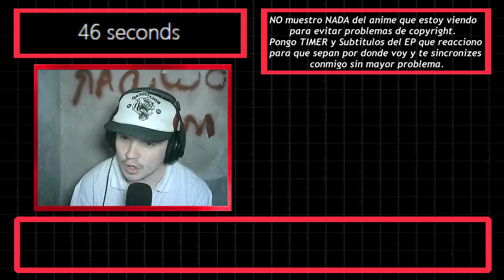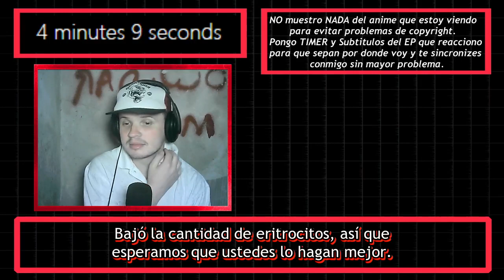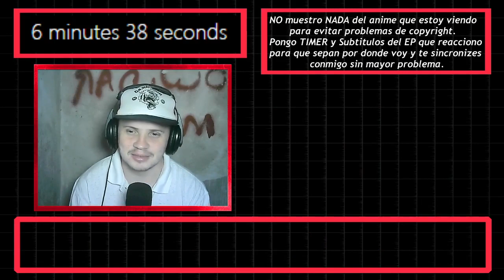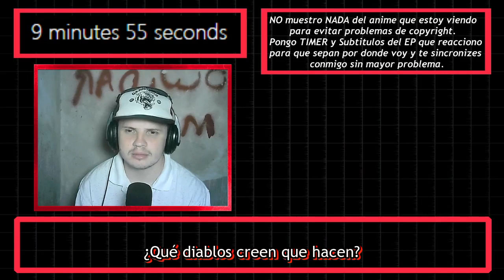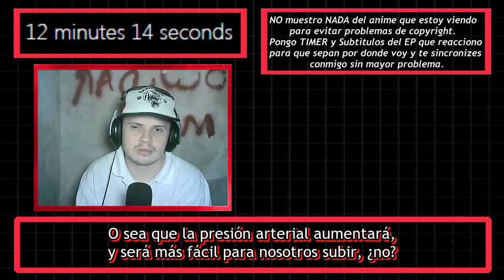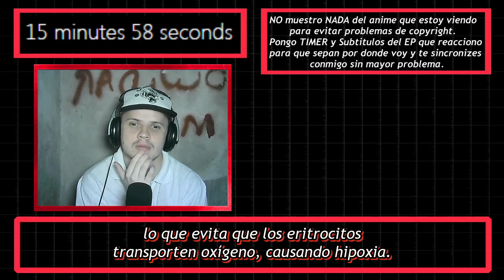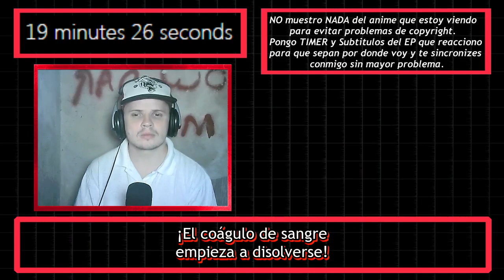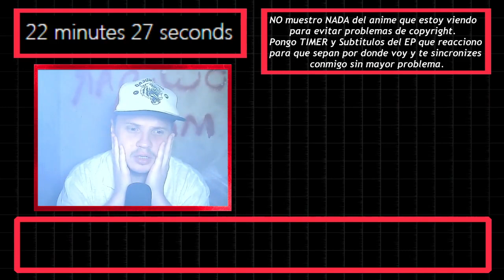【REACCION】Hataraku Saibou Black Capitulo 8「Tiempo sentado」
「MAL」myanimelist .net/profile/tottobennington
「TWITTER」@TobiasJAmbrosi